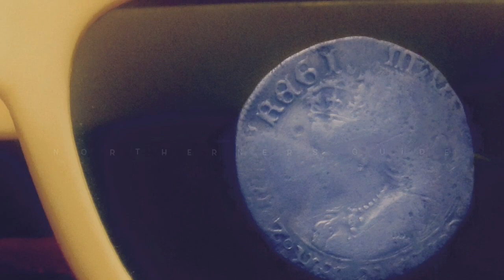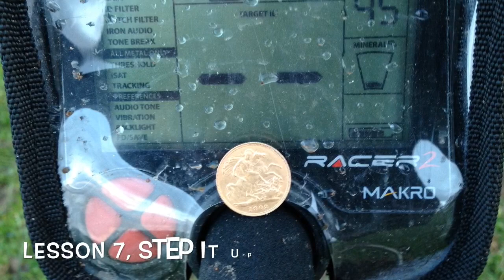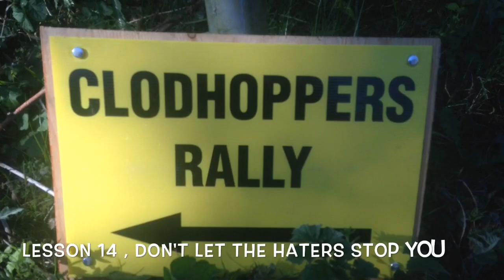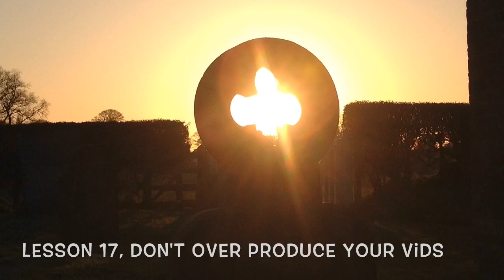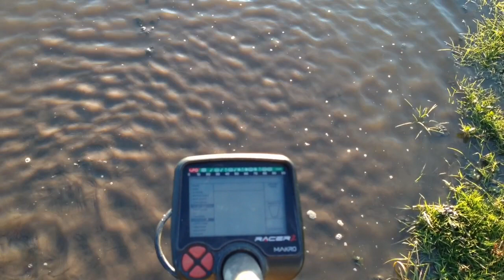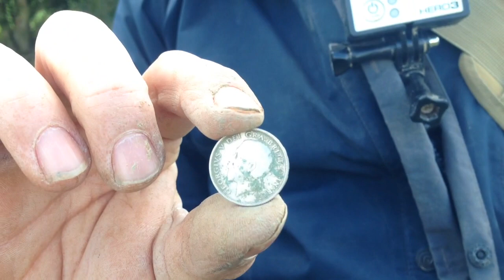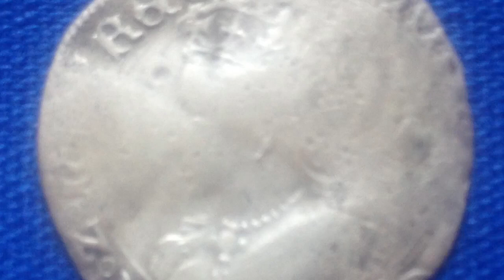Northerners guide to Metal Detecting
Beginners guide to metal detecting .